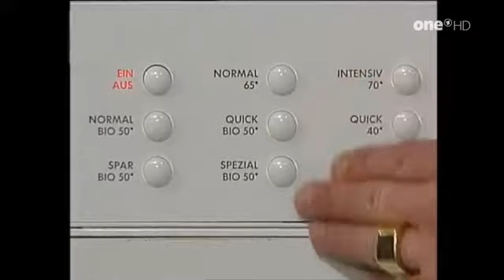alfredissimo Kochen mit Bio und Michael Vesper:Persischer Entenreis